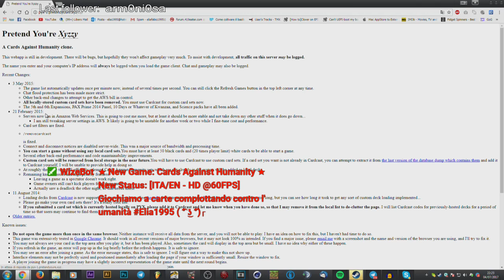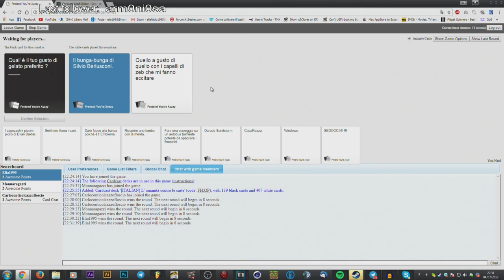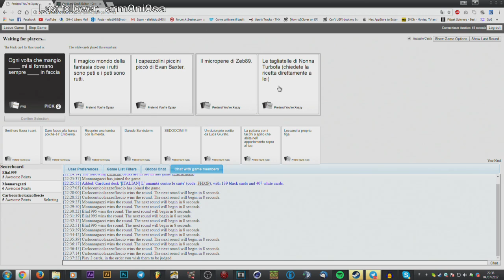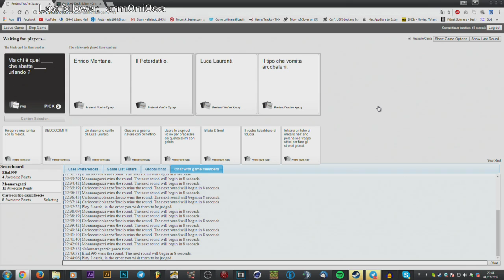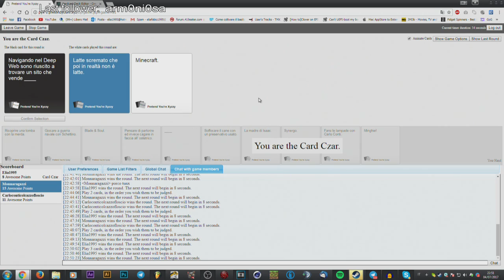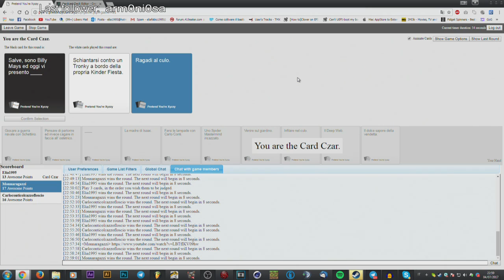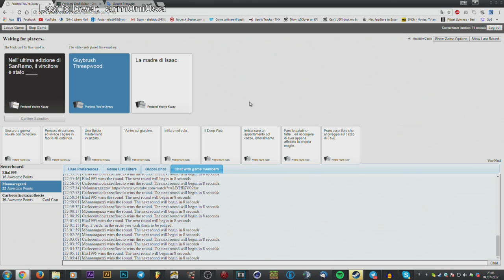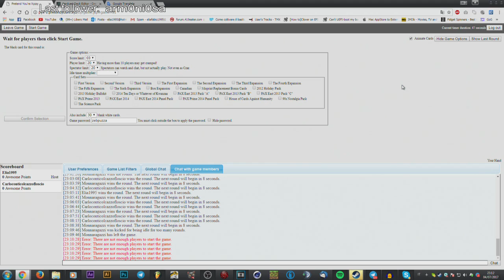[ITA/EN - HD @60FPS] Giochiamo a carte complottando contro l' umanità Elia1995 ( ͡° ͜ʖ ͡°)